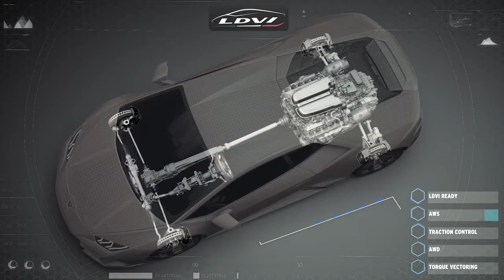01 Huracán EVO From Reaction to Prediction